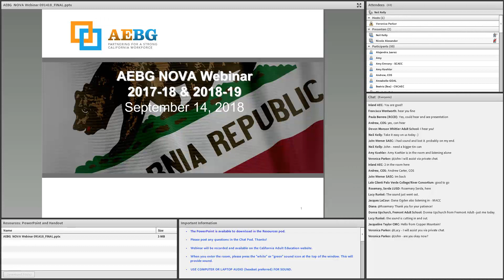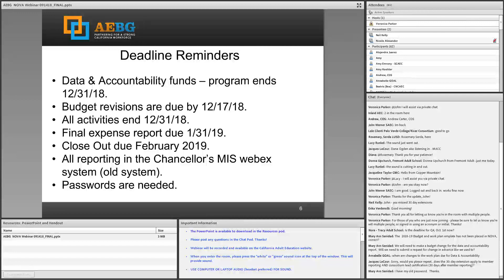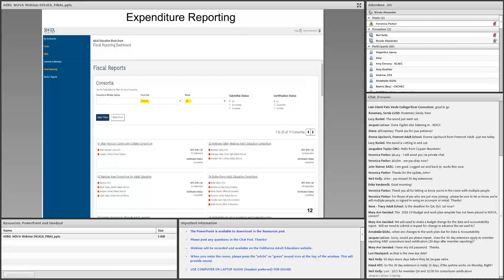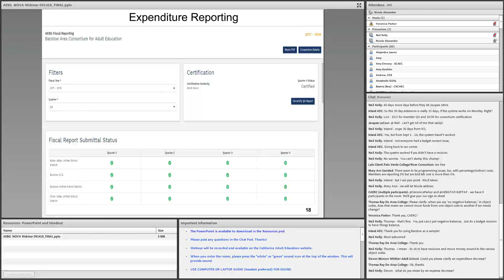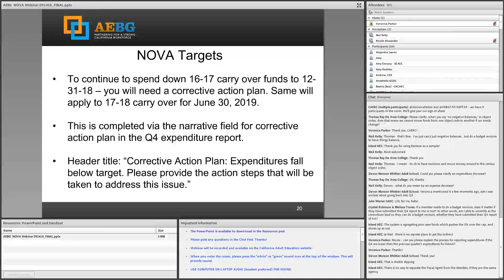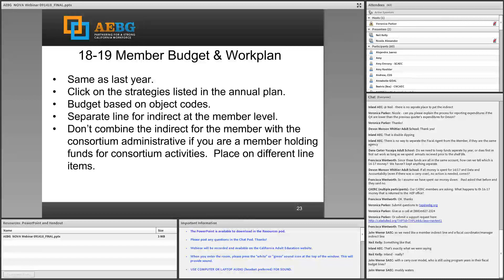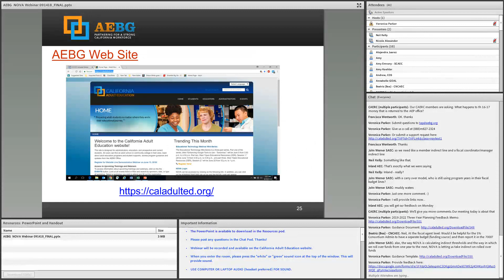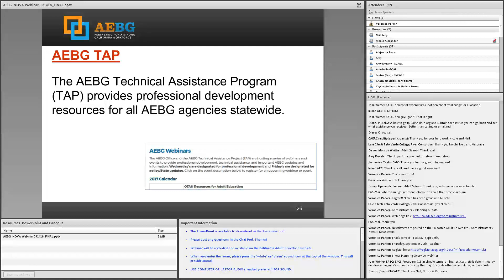18 19 Work Plan and Budgets